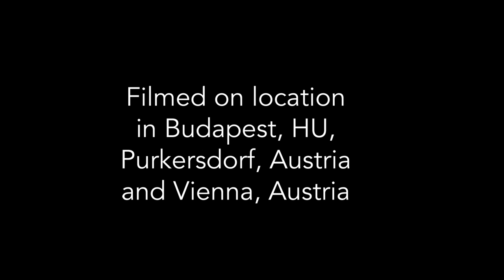Video Postcard: Budapest to Vienna, Austria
The Misadventurists travel from Budapest, Hungary to Vienna, Austria, with a pit stop in Purkersdorf, Austria, for some camping! Enjoy this new Video Postcard.

1. "Seeing You Again" by Ketsa.
From the album Raising Frequency

2. "Traveling Riverside Blues". Performed live by Dan Bikoff.
From the album Live at WFMU on Shrunken Planet with Jeffrey Davison May 12th 2012, by Don Bikoff.
Downloaded from FreeMusicArchive.org on 12 Jun 2020

3. "Symphony No. 5" by Ludwig Van Beethoven